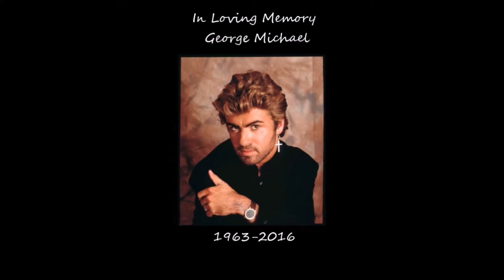R.I.P. George Michael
I know it's late, but I feel as though it should be addressed.

Also, R.I.P. Carrie Fisher. I would have made a video for her, but I didn't know what song to use.